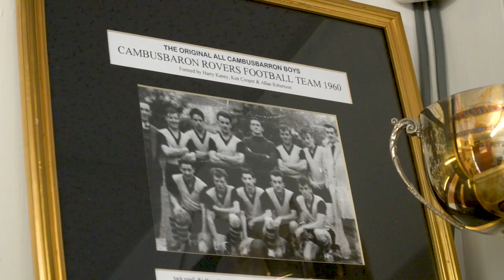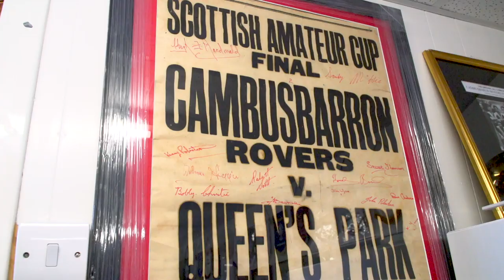Gary Grahamslaw | 2019 Scottish FA Grassroots Awards People's Choice Nominee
Gary Grahamslaw is shortlisted for the People's Choice Award at the Scottish FA Grassroots Awards 2019.

Gary Grahamslaw is a founder member of Cambusbarron Rovers AFC, where he has been club secretary for over 35 years. An ever-present at matches and training, Gary still performs all the fundamental tasks required to run any football club: pitch preparation, cleaning changing rooms, washing strips, maintaining the pavilion and essential fund-raising.

His greatest achievement at Cambusbarron has been to ensure the club’s continuity over the years during some barren periods. He has also developed hundreds of players and coaches throughout his time – many players have gone on to greater things thanks to the time he dedicates to everyone at his club – and he has offered ever-present support to each and every coach and manager that has served the club. His latest project is to launch the Wee Rovers, intended to create a legacy for young players in and around the village.

Gary has led Cambusbarron in an exemplary manner and is an outstanding ambassador, not only for the club, but also the village community it serves. He is the heart and soul of Cambusbarron Rovers AFC and the amateur game in Scotland is a better place because of his continued commitment to the game.